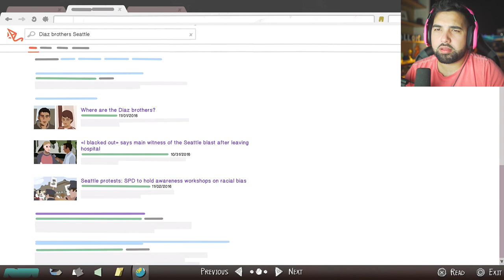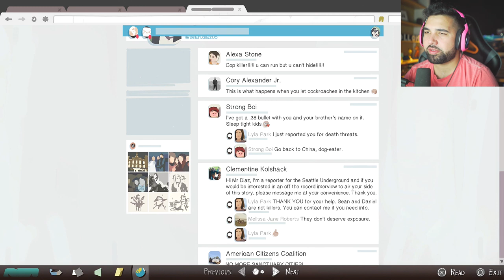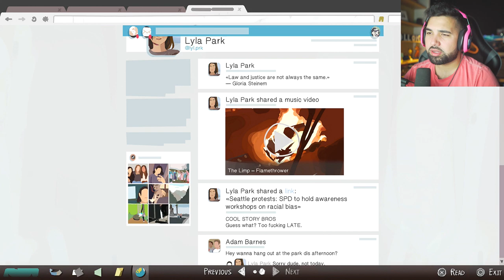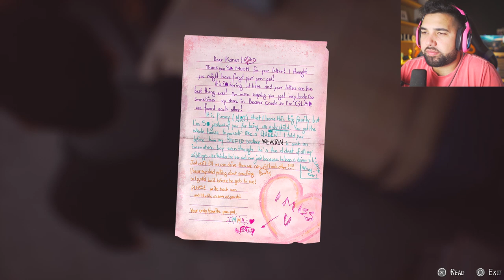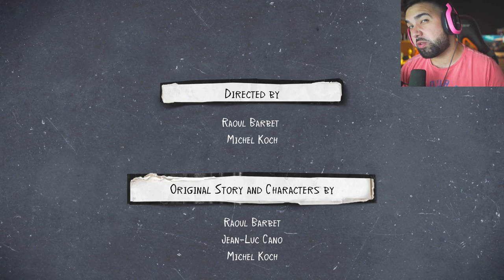RUNNING FROM THE POLICE | Life Is Strange 2 Episode 2 - Ending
Life is Strange 2 Episode 2 ENDING Gameplay Walkthrough - Sean and Daniel keep moving and trying to survive, a horrible thing happens! :( This video includes a part of the FULL STORY Gameplay for Life is Strange 2

About HollowPoiint

EVERYTHING I use to GAME:
▶Kontrol Freek:
▶SCUF Gaming:
6800 SW 40th St #282

♬ Music ♬
➞Title:
➞Artist: